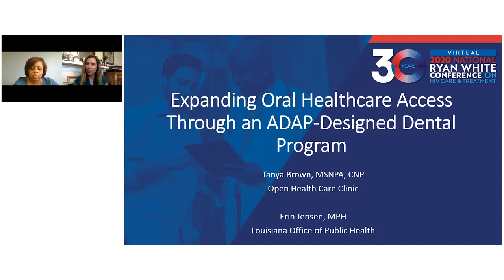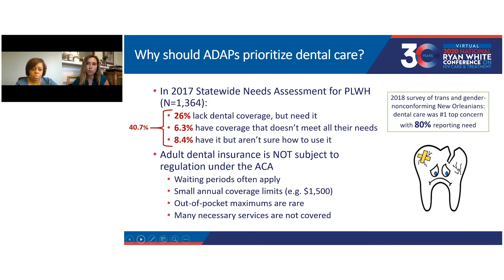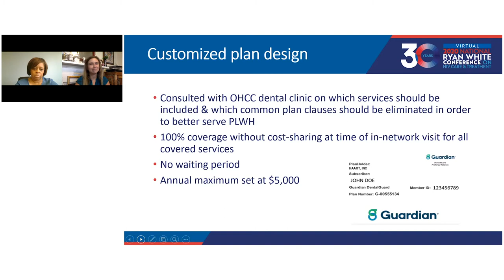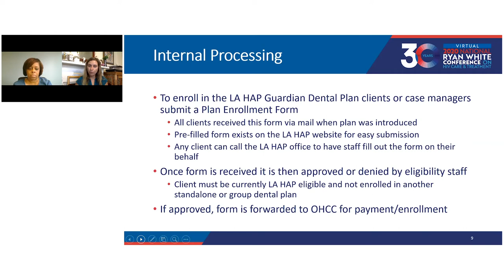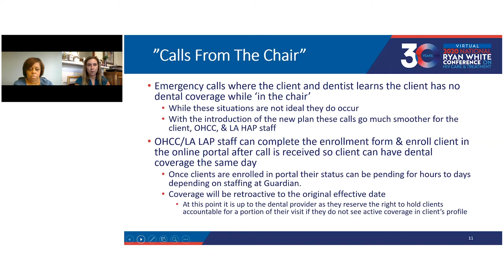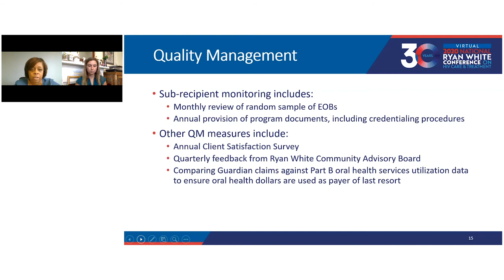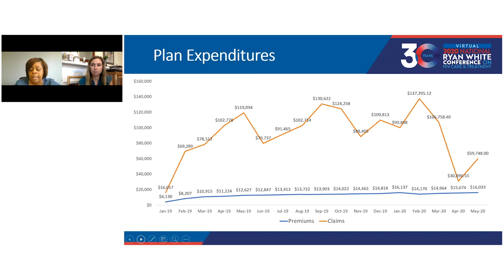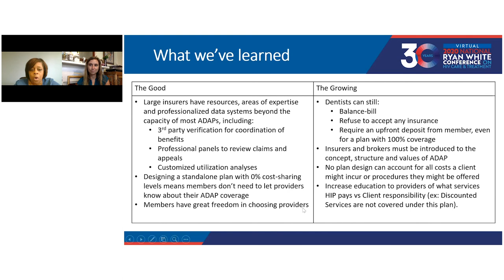Expanding Oral Healthcare Access Through an ADAP-Designed Dental Program (15929)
Design of a group dental plan modeled after an employer-sponsored plan, specifically tailored to the needs of people with HIV. Both utilization and client satisfaction rose significantly following the adoption of the plan, which was developed by ADAP and a private dental insurer. Presentation from the 2020 Ryan White National Conference on HIV Care and Treatment (Virtual). Track name: Innovative System-level Models for HIV Service Delivery.